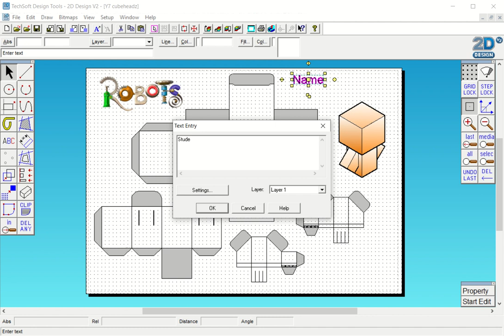1 Bad Robots adding your name